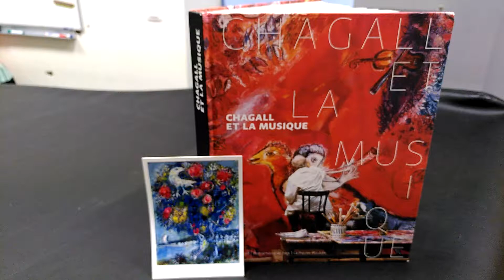ATELIER D'IMPROVISATION #4 : d'après des vitraux de Chagall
Chers visiteurs/euses, bienvenue !

A vous de voter dans les commentaires de cette video pour lequel de ces 3 vitraux de Chagall cette improvisation vous semble inspirée :
Vous avez le choix entre :
- la rosace de la cathédrale de Metz
- le tryptique « résistance/résurrection/libération »
- « la paix », commande de l’ONU

Ci-dessous, petite présentation et un lien pour voir chacun de ces vitraux :

- La rosace, un des vitraux de Chagall à la cathédrale de Metz :
Elle se situe au-dessus de trois vitraux : « Moïse reçoit les tables de la Loi », « David et Bethsabée » et « l’exode du peuple juif »

- Le tryptique « Résistance/Résurrection/Libération » est à l’origine une grande composition baptisée « Révolution », peinte par Chagall en 1937 à l’occasion du 20ème anniversaire de la révolution d’octobre en Russie. Ces tableaux accueillent le visiteur au début de l’exposition de Pompidou-Metz :

- La paix, vitrail commandé par l’ONU en mémoire à Dag Hammarskjöld (*) et ses compagnons tombés en service dans un accident d’avion le 17 septembre 1961 :

Musiciens improvisateurs : Marine Rauch, flûte ; Guillaume Paci et Quentin Schersach, violon ; Hugo Bernard et Lise-Marie Kieffer, harpe.

Et en bonus ! Petite visite virtuelle/présentation de l’exposition « Chagall passeur de lumière » à Pompidou-Metz, qui est normalement prévue à Metz jusqu’en avril :

Merci à tous pour vos commentaires et surtout votre écoute :-),  bonne visite !